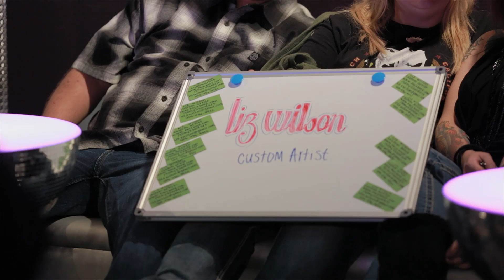Liz Wilson at Oklahoma City RAW: Ensemble 9/27/12